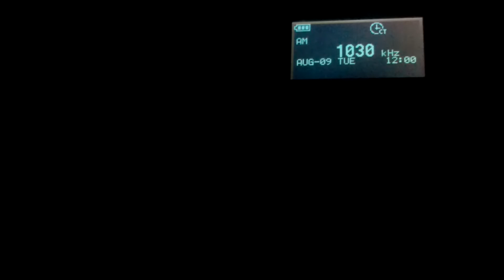WINS KDKA WBZ AM DX